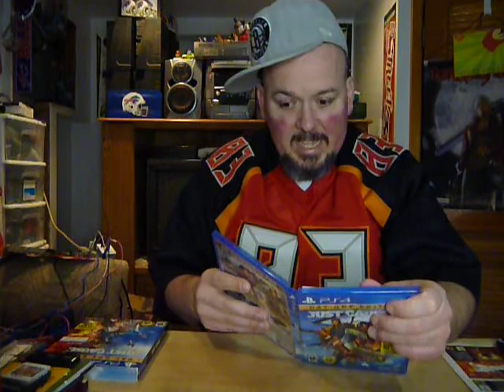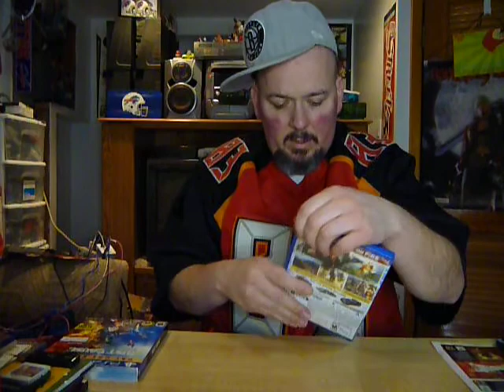GAMESTOP SALE PS4 GAMES JUST CAUSE 3, OTHERS.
Looking at some nice ps4 games from a sale at GameStop.